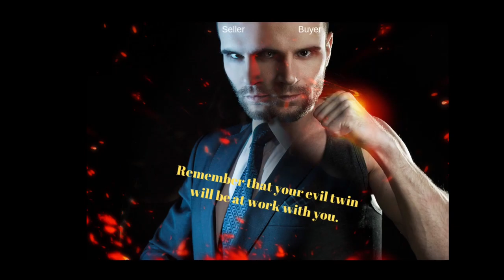Selling and Buying a Home at the Same Time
Have you experienced Selling, and Buying a home at the same time? This can be one  of  the most stressful processes that you may ever go through.

There are some strategic things you can  do to make selling and buying a home at the same time much easier.

One of the most important things to do is get to know our evil twin that is going through this process with us. Yep, I said it, we all  have that Alter Ego that is polar opposite when we are buying or selling something. The more we can remember that fact and stick to a pre determined strategy, the better this process will be for everyone involved, especially you!

Jesse Poll
The Larkin Group
KW St George Keller Williams Realty